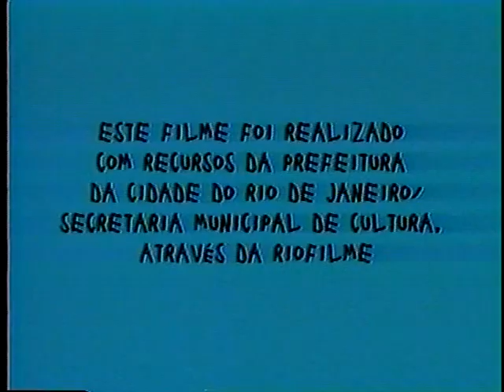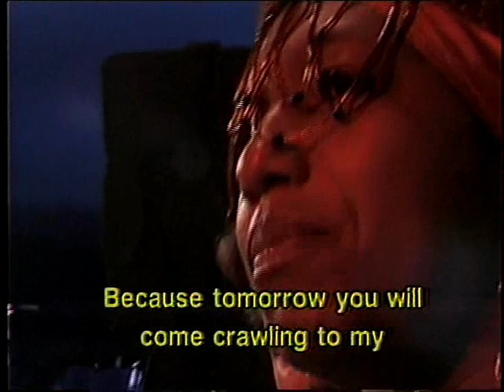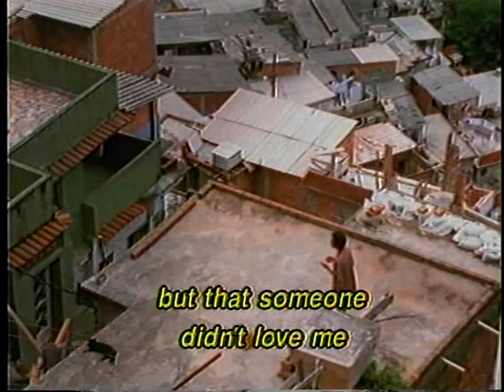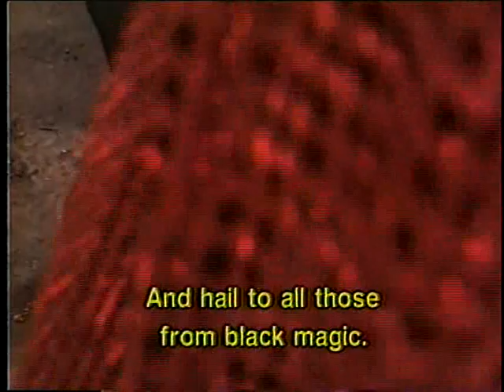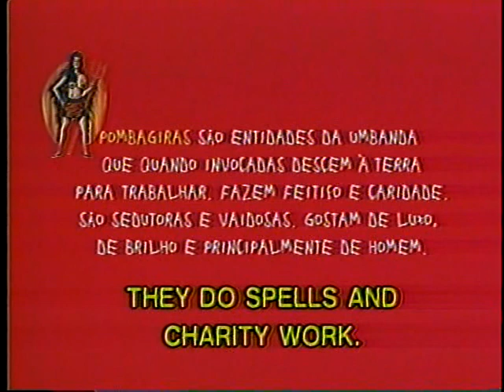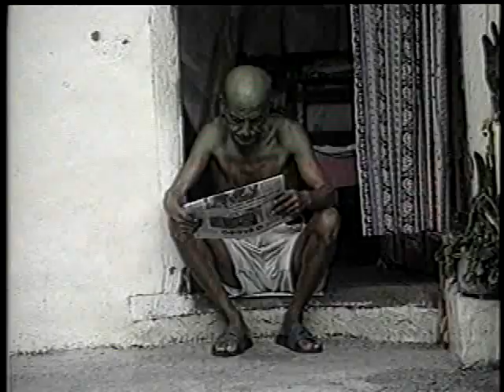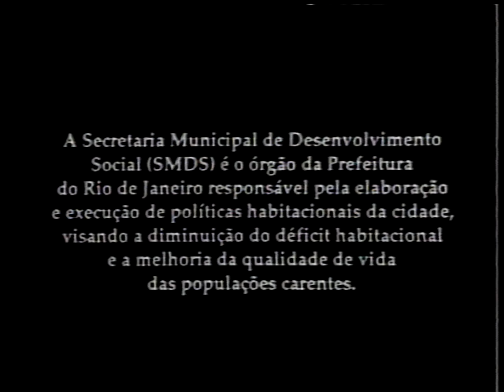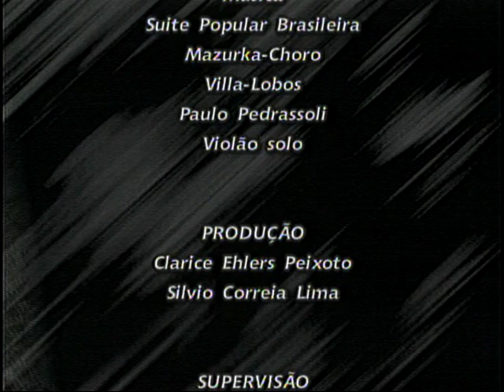Pomba Gira e Por aqui Vou ficando de Patrícia Guimarães e Pedro Simonard, 26 min, 1998,Br. [FILME]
Pomba Gira, Maja Vargas e Patrícia Guimarães, 13 min., 1998, Br.

Personagem feminino mítico que vem do inferno para resolver questões domésticas e sexuais. Na favela da Rocinha, mulheres desta e de outras vidas falam basicamente de homem.

E por aqui vou ficando..., Pedro Simonard, 20 min., 1993, Br.

A história de um cortiço do centro do Rio de Janeiro, ameaçado de despejo. Os rearranjos familiares e as reformas nos antigos cômodos, transformados em apartamentos.